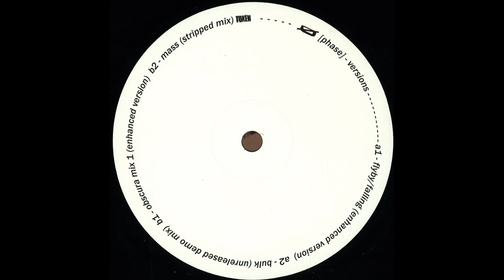Ø [Phase] - Obscura Mix 1 (Enhanced Version)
Released by: Token Records

Release/catalogue number: PH453